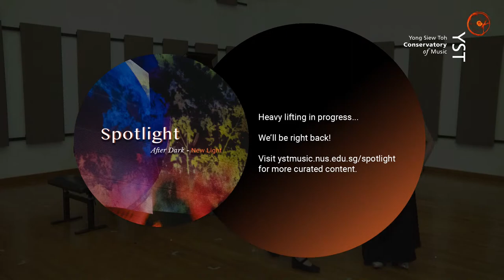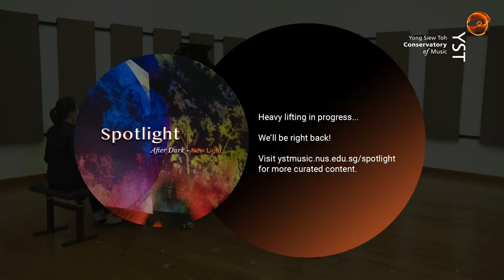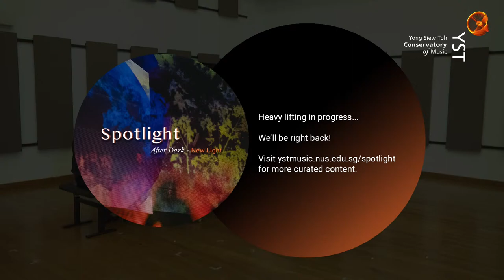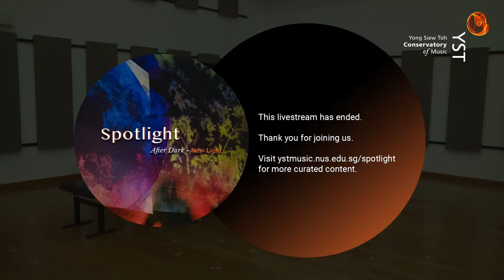Cantiamo: We (still) Sing! (13 April 2021) | YST Conservatory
PROGRAMME

J.S. BACH
From Mass in B Minor, BWV 232
        Aria, Laudamus te

From Cantata 162, Ach, ich sehe, itzt, da ich zur Hochzeit gehe, BWV 162
        Aria, Jesu, Brunnquell aller Gnaden

RACHEL WONG YONG EN (B.Mus3), soprano
NEO XUAN LING ELICIA (B.Mus3), violin
ASHLEY CHUA KAI QIAN (B.Mus1), piano

FRANCIS POULENC
From Telle Jour, Telle Nuit
        Une ruine coquille vide
        Le front comme un drapeau perdu

CARL LOEWE
Tom der Reimer

DANIEL CHONG JUN ZHENG (B.Mus3), tenor
CHOI HYE-SEON, piano

CLARA SCHUMANN
3 Lieder Op. 12
        Er ist gekommen in Sturm und Regen
        Liebst du um Schönheit
       Warum willst du And’re fragen

ALISON WONG LI EN (B.Mus3), soprano
CHOI HYE-SEON, piano

ROBERT SCHUMANN
From Myrthen
        Lied der Braut I
        Lied der Braut II

FRANZ SCHUBERT
Gretchen am Spinnrade

JIN QIUYAXU (B.Mus3), soprano
BEATRICE LIN, piano

JACQUES IBERT
From Quatre chansons de Don Qiuchotte
        Chanson du depart
        Chanson du duc

CAMILLE SAINT-SAËNS
Danse Macabre

TAY KAI WEN KESTER (B.Mus4), bass
CHONG QING LI VIVIEN (B.Mus3), piano

FRANZ SCHUBERT
An Sylvia
Die Junge Nonne

TAN SEE HUEY (B.Mus3), soprano
BEATRICE LIN, piano

JAKE HEGGIE
Paper Wings
1. Bedtime Story
2. Paper Wings
3. Mitten Smitten
4. A Route to the Sky

FONG SUE TING PRISCILLA (B.Mus4), mezzo-soprano
ELIZABETH LOW (B.Mus4), piano

IVOR GURNEY
Five Elizabethan Songs
        Orpheus with his Lute (William Shakespeare)
        Tears (Anon.)
        Under the Greenwood Tree (William Shakespeare)
        Sleep (John Fletcher)
        Spring (Thomas Nash)

LIM ZHI LEI GERARD JOSEPH (B.Mus3), baritone
PUALINA LIM MEI EN (B.Mus4), piano

RICHARD STRAUSS
       Nichts
       Die Nacht
       Die Georgine

CINDY HOHANTA (B.Mus4), mezzo-soprano
WANG HUANG HAO JIA (B.Mus2), piano

Join us in this evening's programme, presented by students from the YST Voice department.

13 April 2021
YST Concert Hall